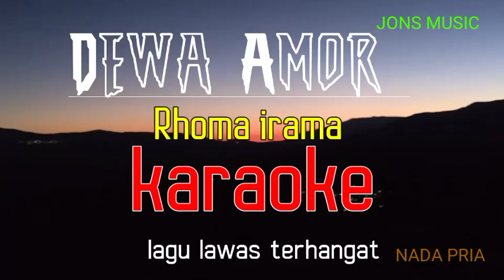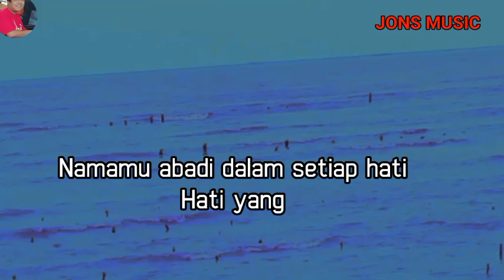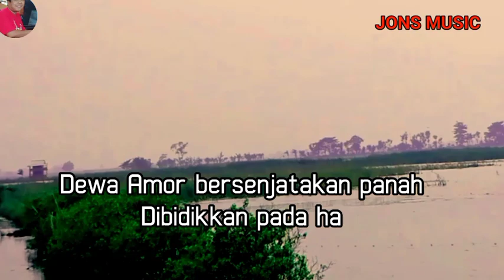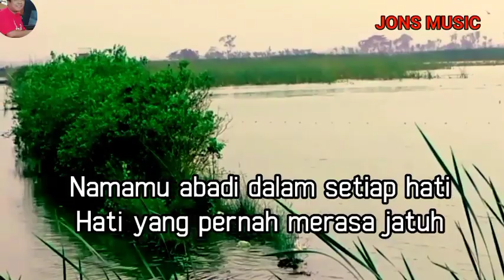DEWA AMOR || RHOMA IRAMA || KARAOKE NADA PRIA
cinta kasih adalah lambang dari perasaan yang halus tuk bisa berbagi hati
apa lagi remaja yang sedang berbahagia.
maka cinta yang begitu melambung ke awan.
dewa amor adalah perwujudan asmara antara dua orang anak manusia yang sedang jatuh cinta .
dewa amor lagu dangdut lawas yang dipopulerkan oleh penyanyi dangdut legendaris Rhoma irama.